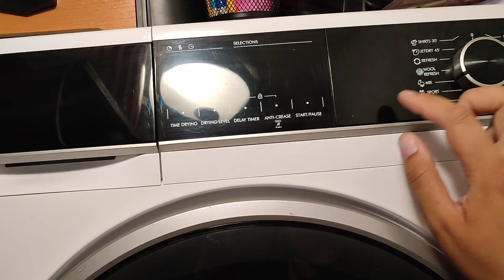UN VLOG cu DE TOATE 🍲💅/MA BUCUR de TOT ❤️!Ce va urma??